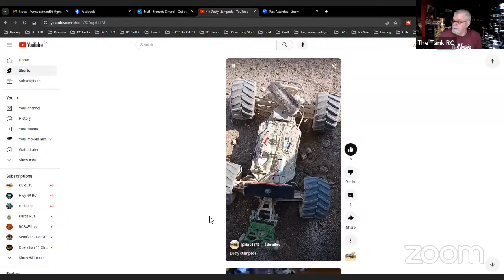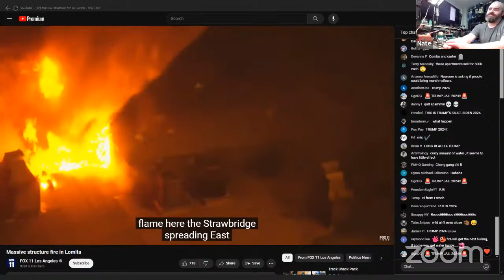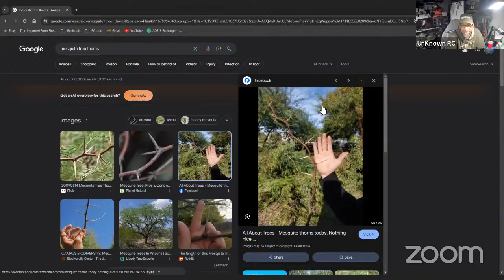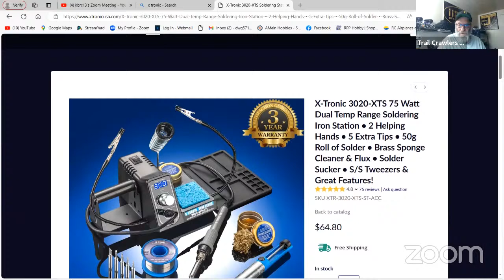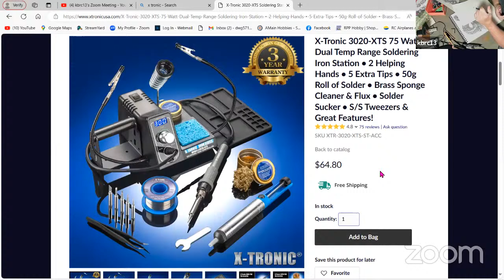kbrc13's Zoom Meeting